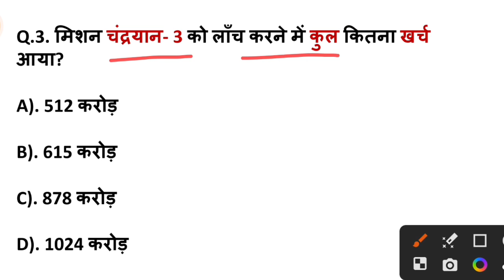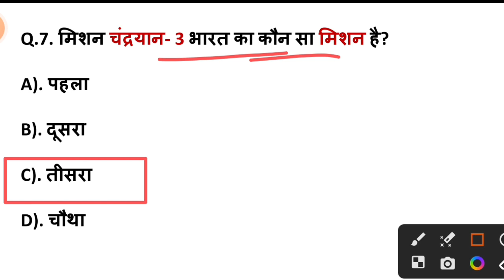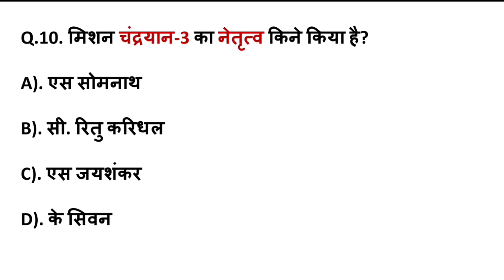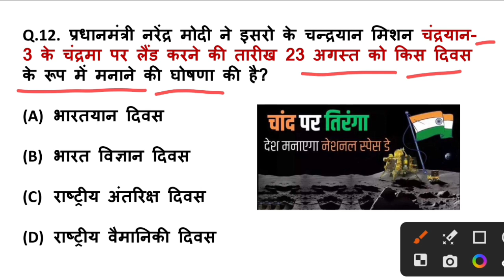चन्द्रयान 3 महत्वपूर्ण प्रश्न टॉप 12 | For All Competitive Exam 2023